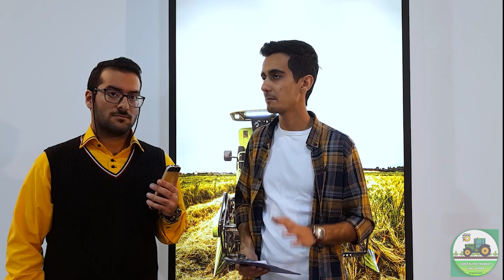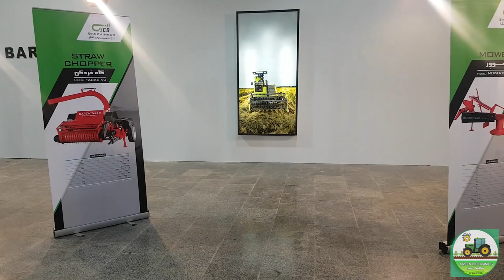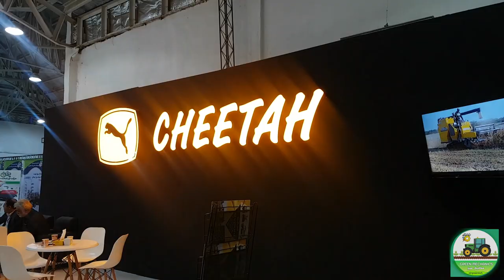The First Review Of Agricultural Machines Exhibition on Nov.2022, Qaemshahr - IRAN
✳️ We had a Review Of Agricultural Exhibition on Nov.2022 located in Qaemshahr (Mazandaran - IRAN) International exhibition site

✳️ بازدید از نمایشگاه ادوات کشاورزی آبان 1401 در محل نمایشگاه بین المللی قائم شهر استان مازندران